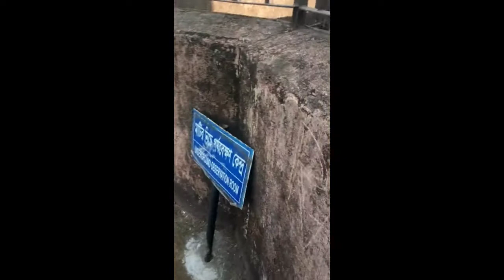লালবাগ কেল্লা গেলাম || vlog || #2021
SORRY GUY'S VIDEO TE EKTU PROBLEM HOYYE GESE ... NEXT TIME R HOBE NA ..